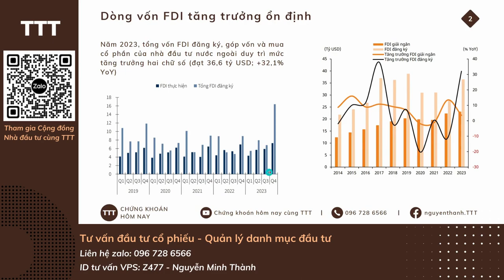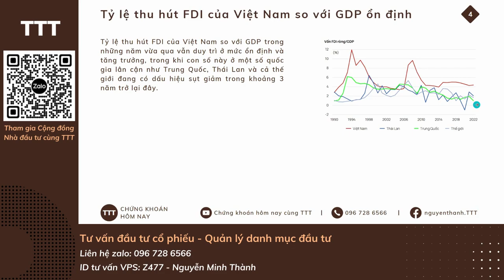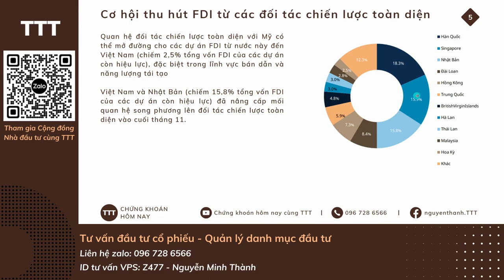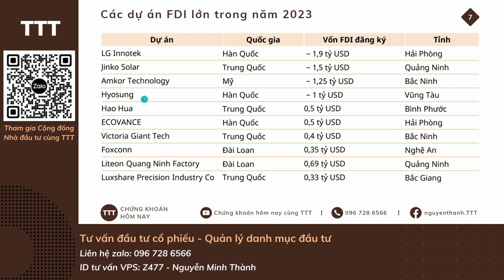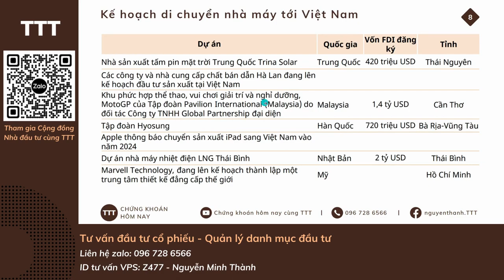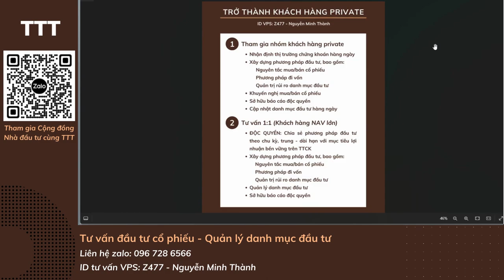Cổ phiếu BDS KCN: Cơ hội thập kỷ khi vốn FDI vào Việt Nam cao kỷ lục | Chứng khoán hôm nay cùng TTT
Dòng vốn FDI đăng ký vào Việt Nam tăng hơn 30% so với năm trước, cao nhất trong vòng 5 năm trở lại.
Cổ phiếu bất động sản khu công nghiệp hưởng lợi trực tiếp, đặc biệt với các doanh nghiệp đang có quỹ đất lớn tại các tỉnh, thành phố thu hút dòng vốn FDI.

V I D E O  L I Ê N  Q U A N :

"Hãy nắm giữ cổ phiếu trong một xu hướng tăng giá.
Và hoàn toàn rời khỏi thị trường khi xu hướng tăng kết thúc."

"Kiên nhẫn và kỷ luật là 2 yếu tố quan trọng nhất để thành công bền vững trên thị trường chứng khoán."

► Kết nối với Chứng khoán hôm nay cùng TTT:
Số điện thoại: 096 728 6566.

► Mở tài khoản chứng khoán VPS hoặc đóng phí hội viên để tham gia ROOM VIP dành cho khách hàng, nhận khuyến nghị điểm mua, điểm bán

► Cảm ơn anh chị đã theo dõi, đừng quên đăng ký kênh, like, chia sẻ và để lại bình luận góp ý ở bên dưới video để chúng ta kết nối lại gần nhau hơn nữa!

Mục lục

0:00 Giới thiệu
0:51 Dòng vốn FDI tăng trưởng ổn định
1:29 Công nghiệp chế biến và sản xuất là lĩnh vực chính
1:57 Tỷ lệ thu hút FDI so với GDP ổn định
2:15 Cơ hội thu hút FDI từ các đối tác chiến lược toàn diện
3:20 Nội lực ngày càng được nâng cao
5:06 Các dự án FDI lớn trong năm 2023
5:48 Kế hoạch di chuyển nhà máy tới Việt Nam
6:11 Một số tỉnh thu hút tốt dòng vốn FDI
6:47 Kết luận

@ Bản quyền thuộc về Chứng khoán hôm nay cùng TTT
@ Copyright by Chứng khoán hôm nay cùng TTT ☞ Do not Reup!